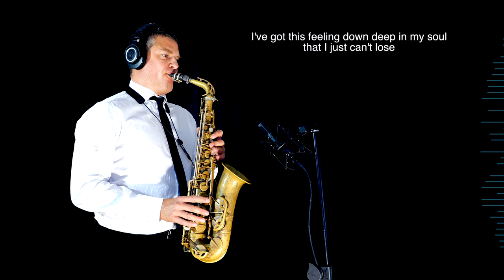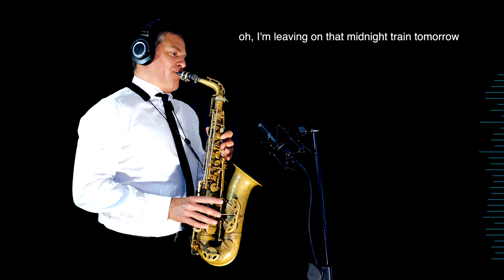STUCK ON YOU - Lionel Richie - Alto Sax/Piano/Strings - Free score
"Stuck On You" is about realizing that the person of your dreams has been right in front of you all along, even though it has been just a friend up till now.

Lionel Richie could really deliver a love song. He did it with his band the Commodores in the '70s, writing and singing lead on songs like "Three Times A Lady" and "Still." In 1981, he wrote the smash duet "Endless Love," which he performed with Diana Ross. As a solo artist, he didn't slow his roll, and by 1984 he was one of the biggest hit-makers in music, still reliably delivering love songs. "Stuck On You" finds him finally realizing that the girl of his dreams has been right in front of him all along. He's ready to promote her out of the friendzone and into his heart.

GEAR:

Sax Gear

Sound Gear

Logic X

Video Gear